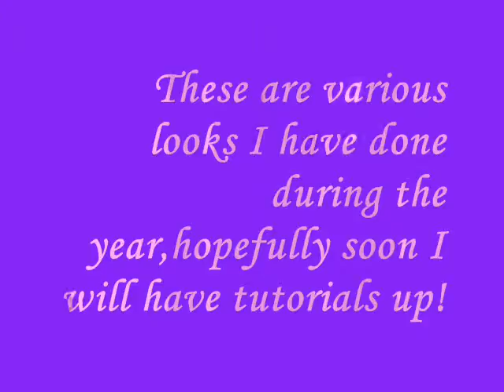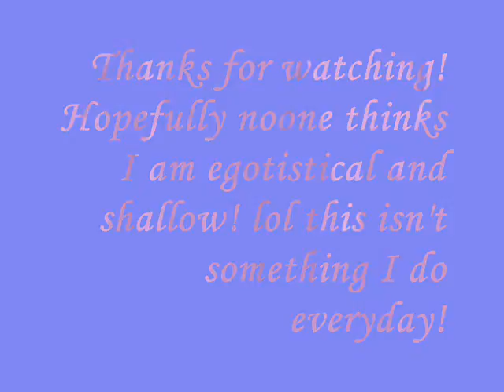PersonalMakeupLooks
I made this vid a while back ( before my accident) so some of the pictures are from summer, spring etc. so theyre not THAT new... sorry!

Song- Rockwell " somebody's watching me" remixed by Mysto and Pizzi